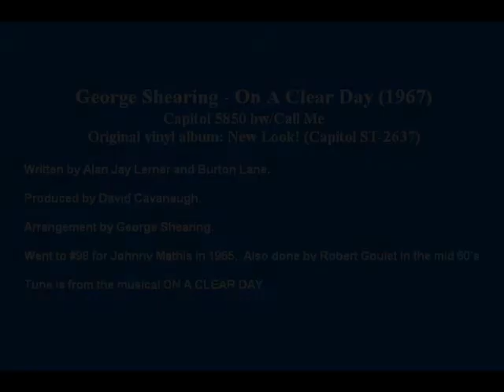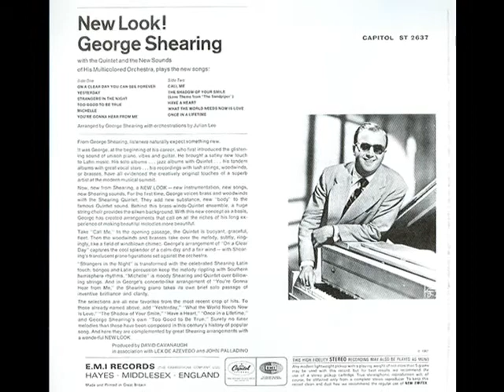George Shearing - On A Clear Day (1967)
Original vinyl album: New Look! (Capitol ST-2637)

(On A Clear Day) "Copyright Disclaimer Under Section 107 of the Copyright Act 1976, allowance is made for "fair use" for purposes such as criticism, comment, news reporting, teaching, scholarship, and research.